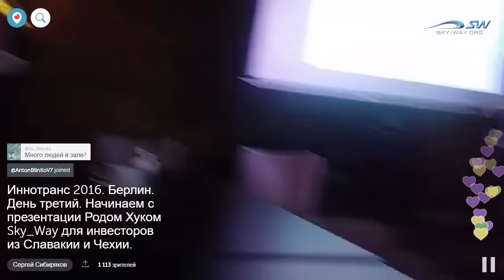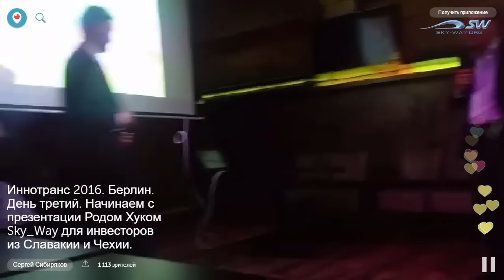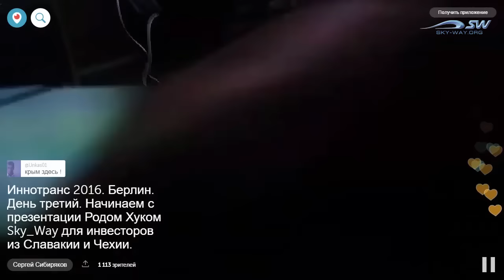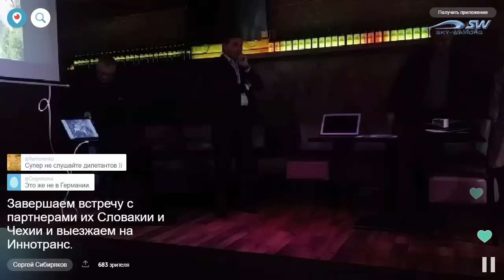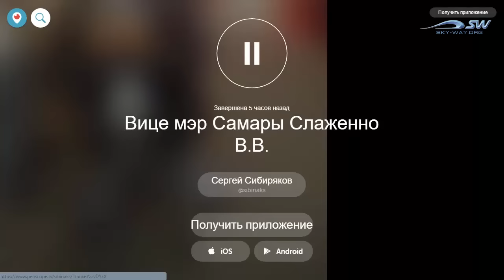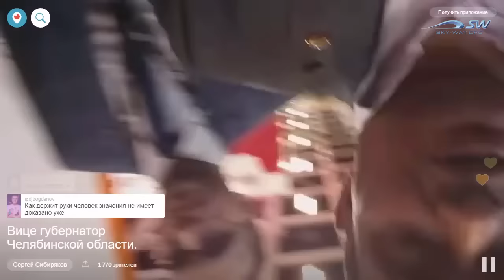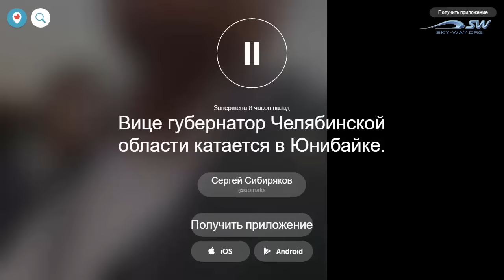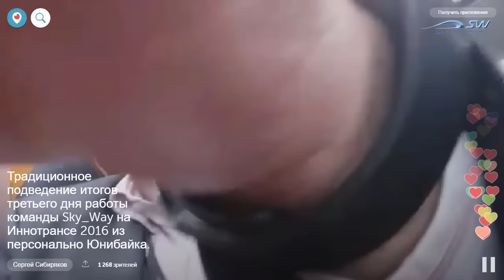Выставка Innotrans 2016 - Третий день